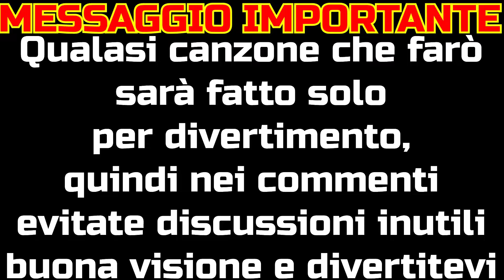[Akuma Xrex] Remy Zero - Save me (Sub Patreon)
Logo fatto da: @teo_hp (Instagram)

Artista: Akuma Xrex
Talento: Karaoke
Brano: Save me
Cantato da: Remy Zero